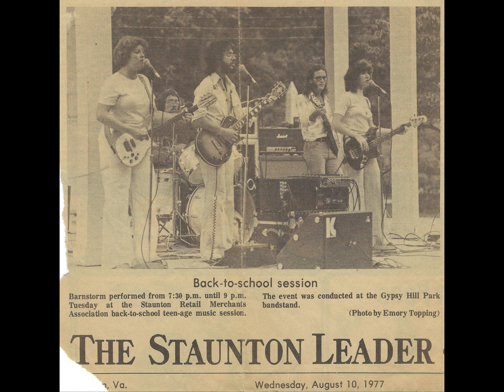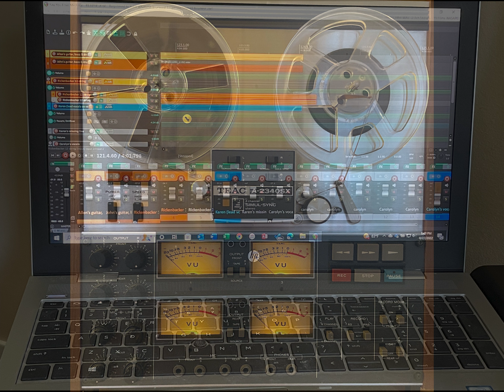That'll Be the Day, performed by Barnstorm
Cover version of Linda Ronstadt's cover of Buddy Holly's "That'll Be the Day" by Staunton VA-based Barnstorm, originally recorded in 1977 and completed in 2022, featuring the late Karen Fitzgerald on lead vocals.

We had essentially completed this recording in 1977, having recorded all the instrumental tracks as well as the vocal parts. In 2022, we digitized the old 4-track tapes and mixed the final version.